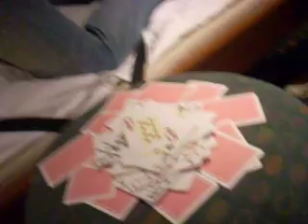Konsekvens: Gör en sexställning så att alla får det skönt